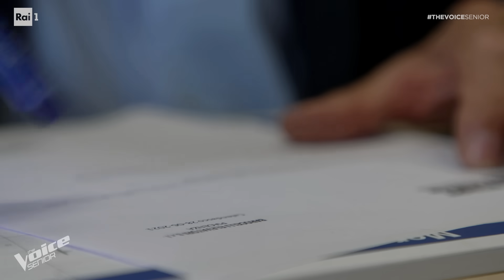Roberto Barocelli - “Cinque giorni” | Blind Auditions #3 | The Voice Senior Italy | Stagione 2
Roberto Barocelli canta “Cinque giorni” di Michele Zarrillo sul palco di TheVoiceSenior per la terza puntata di Blind Auditions.

TUTTI I VIDEO E LE PUNTATA DI THE VOICE SENIOR SU RAIPLAY